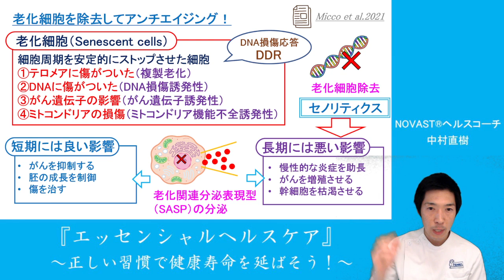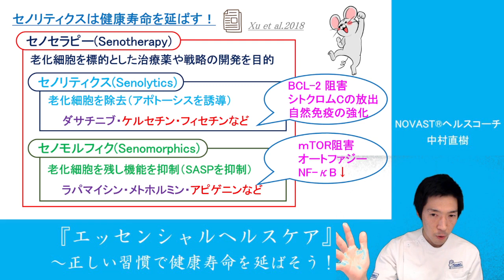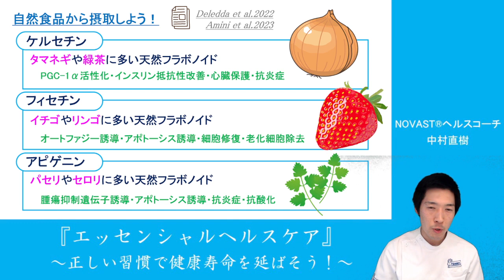【老化細胞の大掃除】アンチエイジング効果絶大なセノリティクスについて｜自然食品で健康寿命を延ばそう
健康寿命を延ばす活動をしているNOVASTヘルスコーチの中村直樹です。
エッセンシャルヘルスケアと題して健康に関する情報を発信しています。

◆スーパーフードシリーズ

5.【ヤーコン】フラクトオリゴ糖含有量No1野菜の脅威の健康効果について

6.【コーヒーのがん予防効果】最新のレビューで明かされたコーヒーの驚きの健康効果

7.【カレーの健康効果】凄すぎるクルクミンの抗酸化作用 Nrf2だけじゃない

◆NOVAST®ヘルスコーチ大募集中（今だけ安い！）

◆第4日曜日の無料セミナー（アンチエイジングの科学的根拠）

配信者プロフィール
中村直樹
・予防栄養学アドバイザー
昭和58年1月10日生まれ。三重県出身、愛知県在住。
最終学歴は広島国際大学大学院医療工学博士前期課程（修士）。
大学院卒業後、整形外科クリニック勤務を経てパーソナルトレーナーとして独立。
現在は一宮市のストレッチ専門店RIPS!!オーナー、一般社団法人アジアNOVASTストレッチ協会代表理事。
健康寿命を延ばすという理念のもと、日々予防医学・予防栄養学のエビデンスを調査。
この度、学びをシェアするため『エッセンシャルヘルスケア』始動。
何卒宜しくお願いいたします。